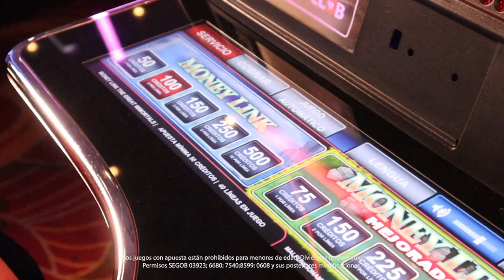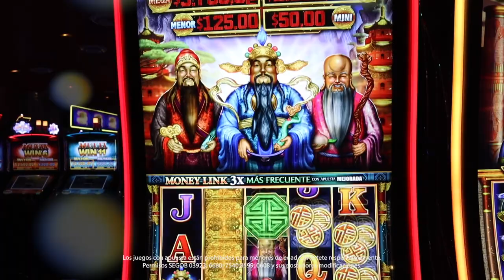Consigue una victoria mítica en Money Link the Great Immortals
Money Link the Great Immortals de Bally cuenta con distintos niveles de jackpots progresivos, giros gratis, símbolos misteriosos y la función Money Link. Gana premios en créditos o uno de los jackpots disponibles en este popular juego.